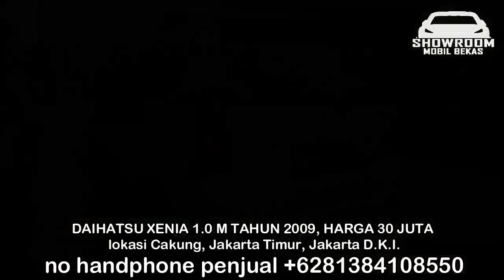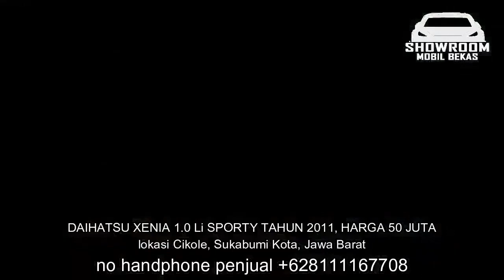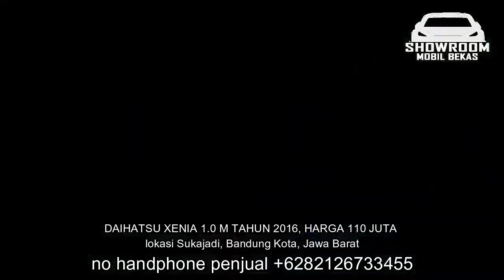HARGA MOBIL BEKAS XENIA TAHUN 2010 - 2016